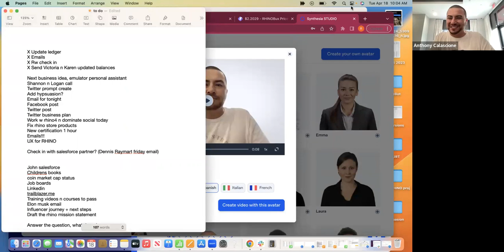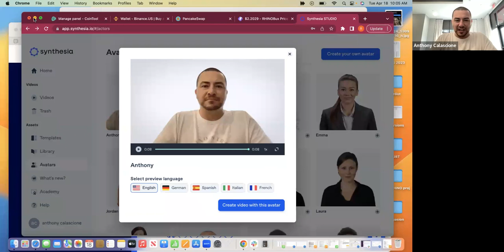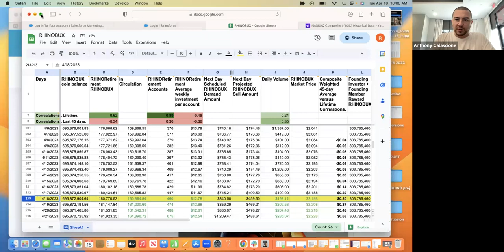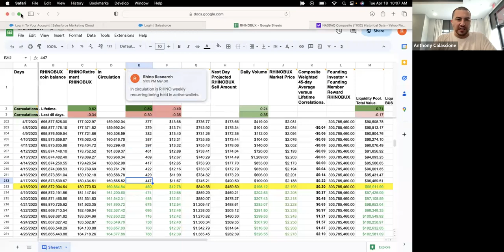RHINO. Apr. 18, 2023.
Have You Seen Today's
Op-Ed on RHINOBux?